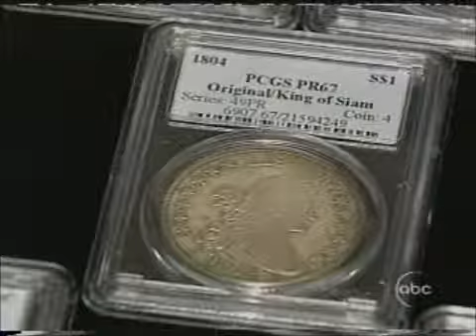ABC World News: Coverage of the King of Siam Sale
King of Siam Prooft Set purchased by Steve Contursi for $8.5 million